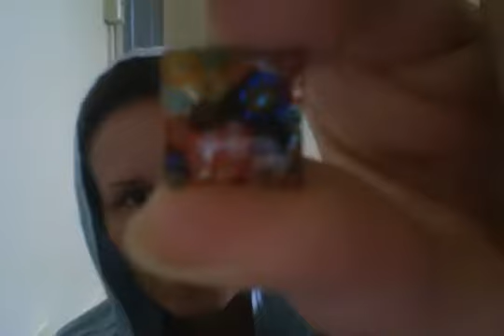TWIN FLAMES Happy Easter! PROverbs 18 & 31 (31, direct message to DF)